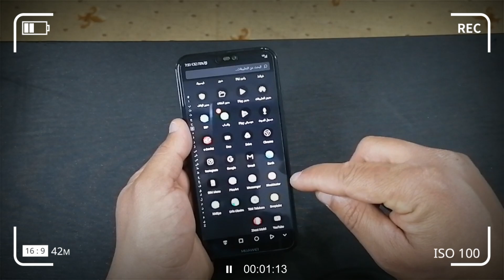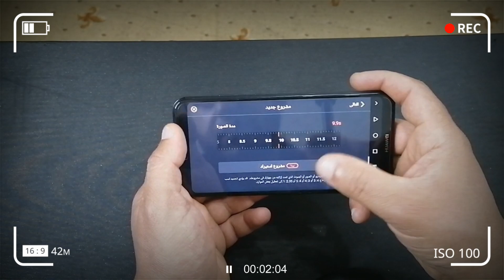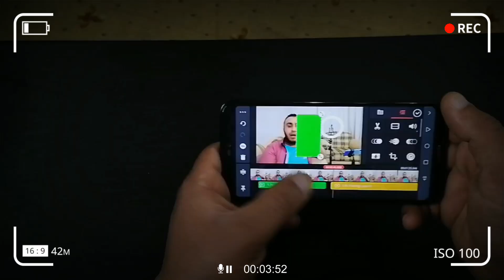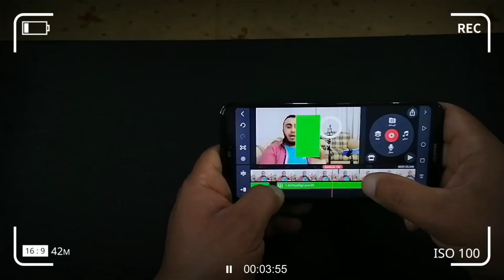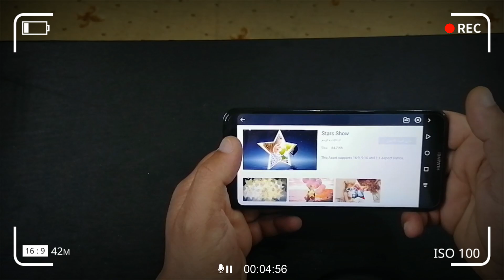تحديث كين ماستر 2021 4 8 الجديد KINEMASTER 15.0 | نور الشريف